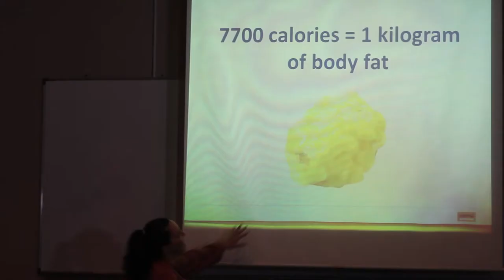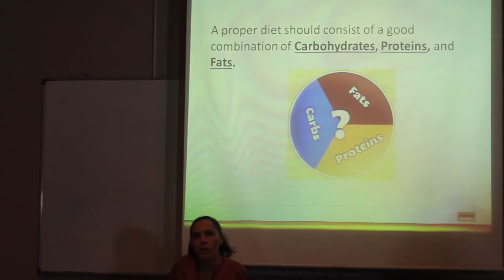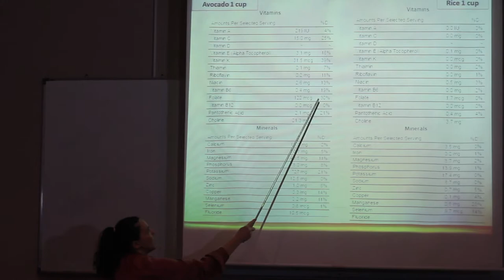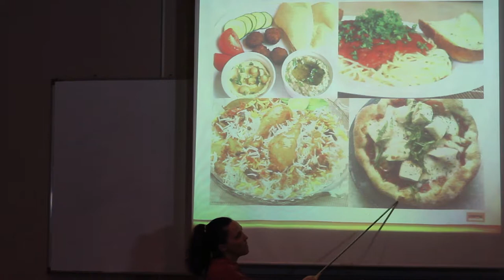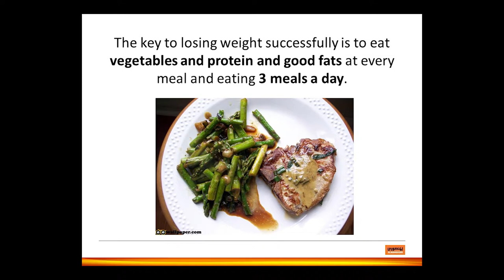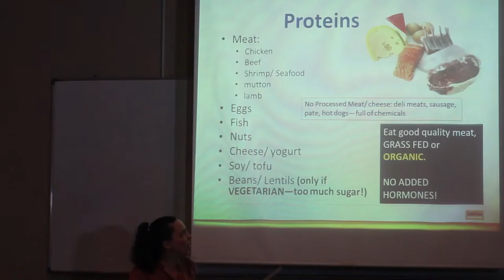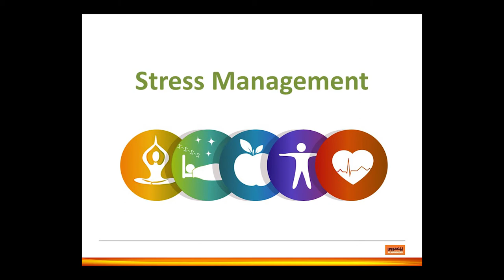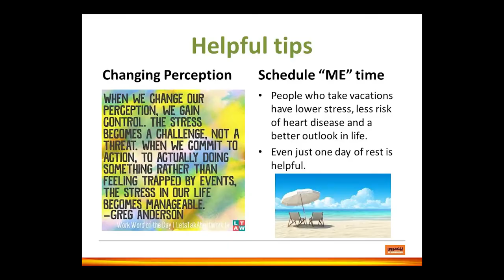AlMansoori Healthy Life Style Part 2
This is a mandatory course that all AlMansoori employees must take as part of their employment.  In this course Dr. Robin Tauzin ND and Dr. Rounville Bardonado will discuss ergonomics, smoking, exercise, weight loss, and stress.

AlMansoori Specialized Engineering